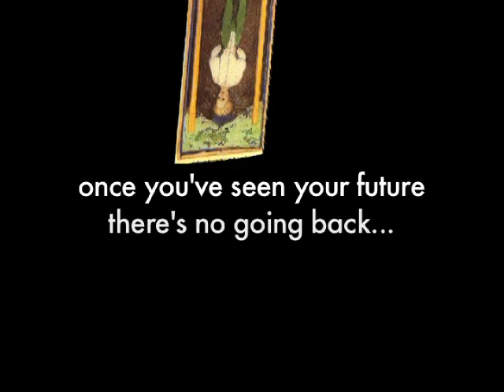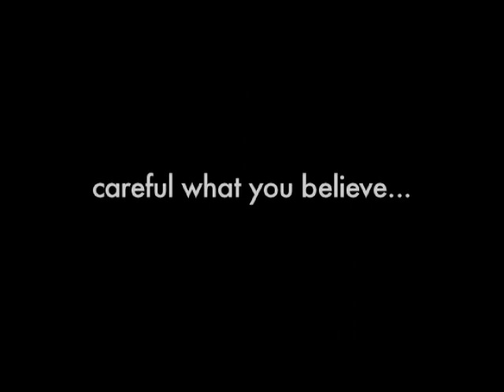The Hanged Man by Don Bapst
Fascinated by the haunting images of the earliest known tarot cards, PhD candidate Glen Harrison is determined to research their secular origins — perhaps there is something more to the tarot than he has allowed himself to believe. The clues he stumbles upon in the forgotten neighbourhoods and hidden libraries of pre-9/11 New York lead Glen on an inevitable journey to the most hidden reaches of West Africa, where a mystery as dark and ancient as the cards themselves unfurls.